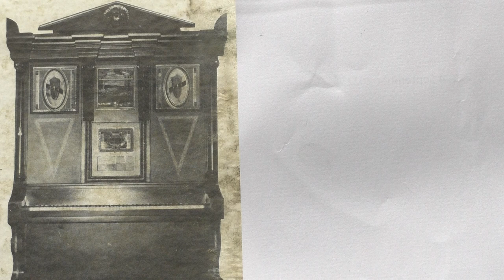Wurlitzer Orchestrion: He's .......... (ca 1930).